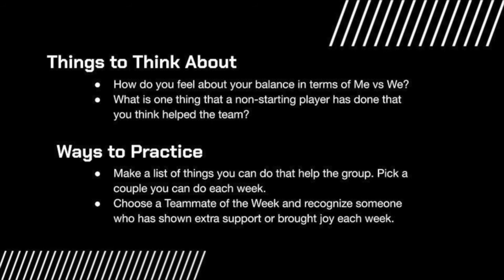Julie Foudy - Me vs We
World Cup Champion Julie Foudy talks about balancing your own competitive drive with the needs of the collective and what was so important about the last three spots on the National Team rosters.